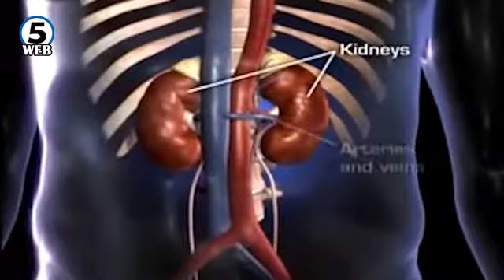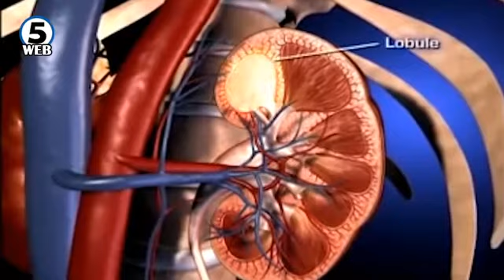За три години во Македонија 92 успешни трансплантации од жив донор на бубрег